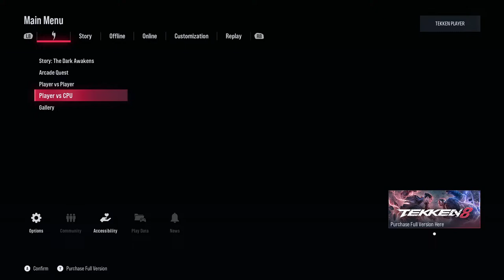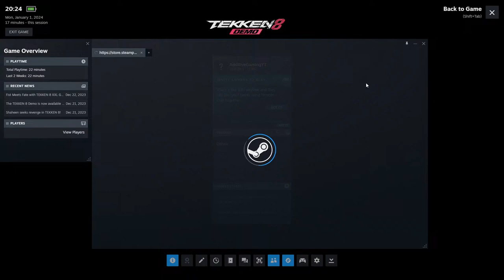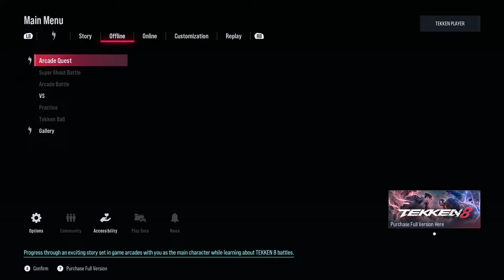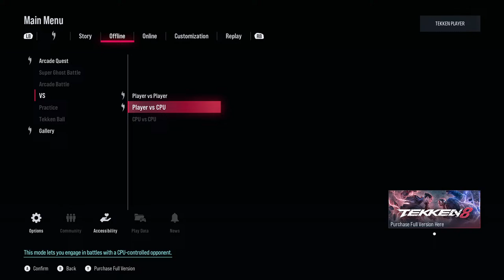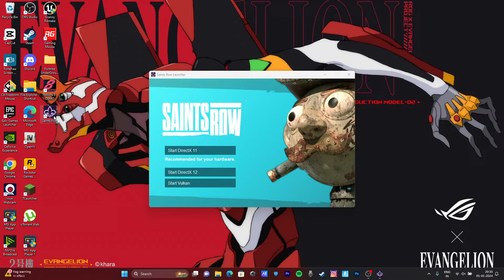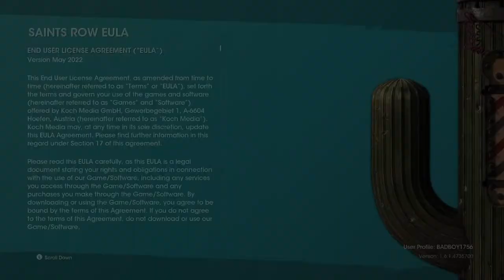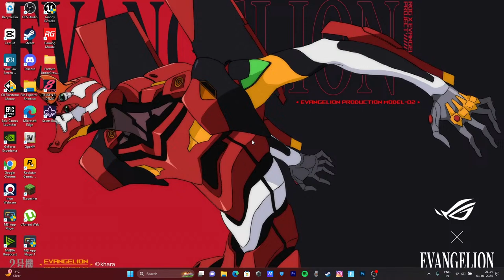Additive Gaming Is Live